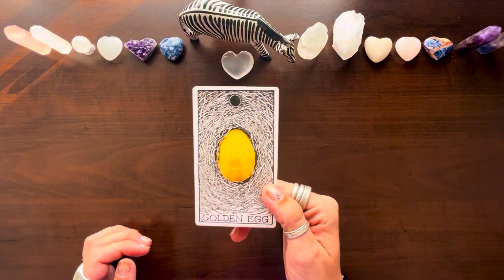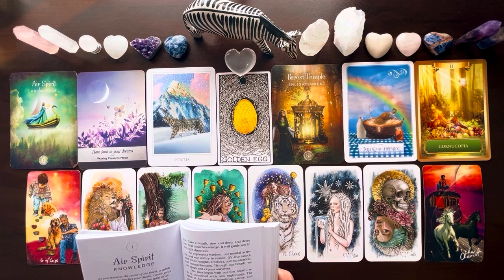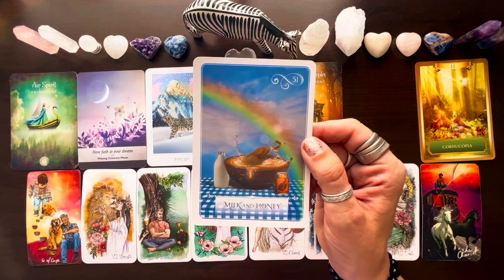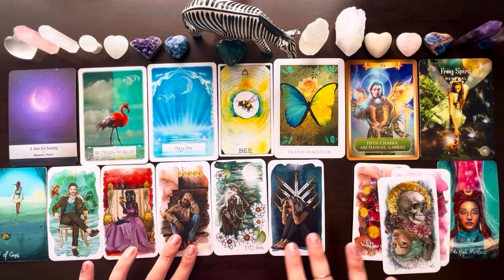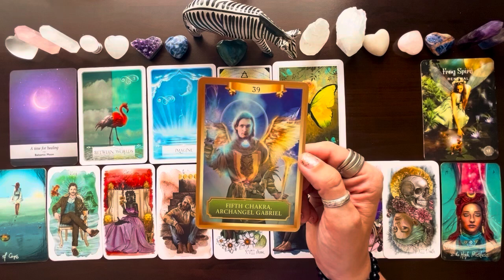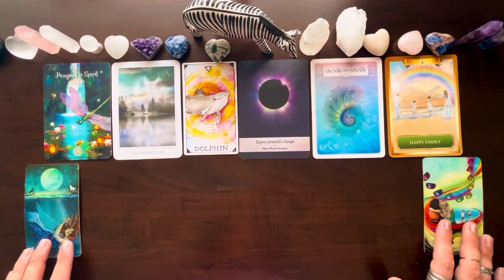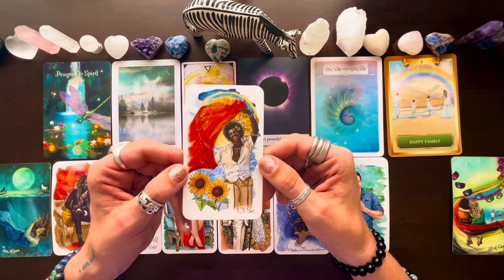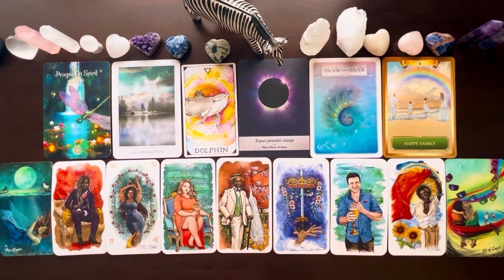What do you need to hear? 🔮🥰💍🌈⏰ Pick a Card Reading! ⏰🌈💍🥰🔮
Time stamps! ⏰

 0:00 Intro
 1:41 Pile 1
 32:48 Pile 2
1:06:56 Pile 3

Rose Forever is a company based in New York, born in 2019, making luxurious rose boxes of 100% natural fresh roses, including roses from Ecuador (known for being one of the best quality in the world) that last over a year We only use natural oils to preserve the roses, nothing chemical The bouquets are hand-crafted by professional rose artisans Our roses come in round, square, and even heart-shaped boxes, in many sizes (from 9 to 49 roses per box). The crystal boxes also have a drawer for keeping jewelry in All rose boxes covered in the material are of vegan suede and velvet, and the flowers are allergen-free We deliver worldwide and your fans have a $25 discount if they use your code